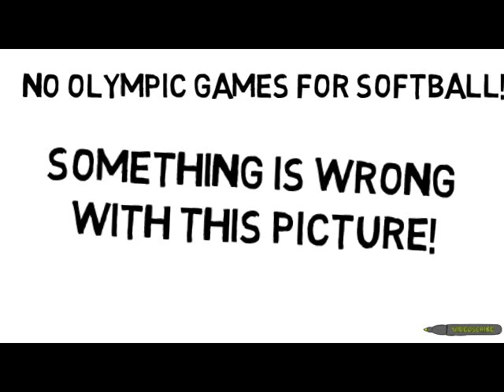No Softball Olympics - Just My Thoughts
Just my thoughts about softball not making it into the Olympics, enjoy.

Become a fan of the Fastpitch TV Show on Facebook.

Follow us on your iPhone, iPad, or Android phone with the free Google Currents App.

If you like the show consider helping by donating.

Join in on the conversation at our forum.